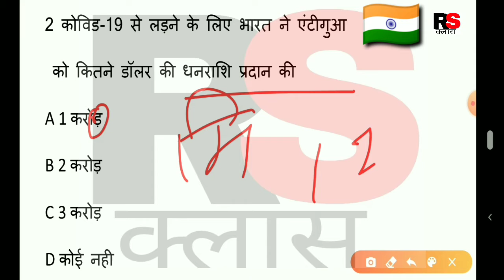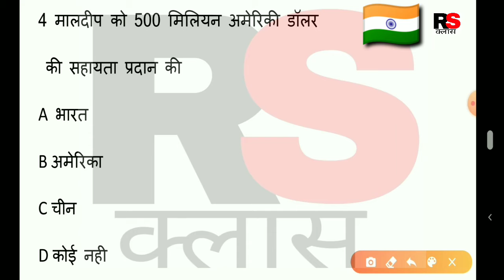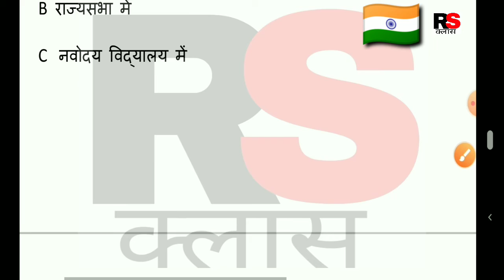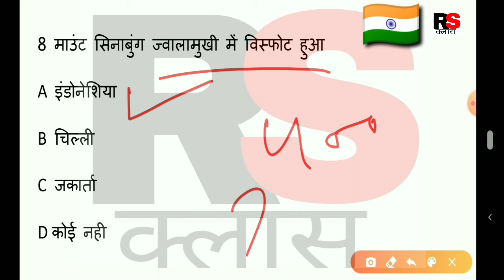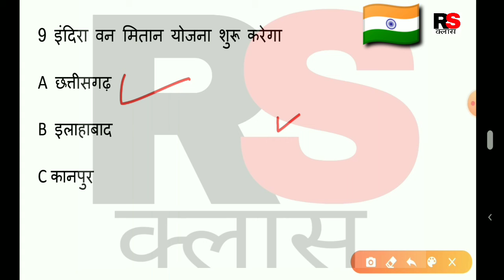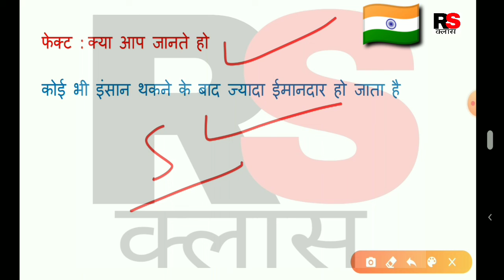15 August 2020 current affairs Daily current affairs in Hindi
15 August 2020 current affairs